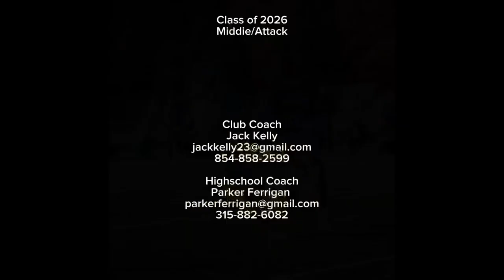Brendan Dick class of 2026 Fall/Winter Highlights